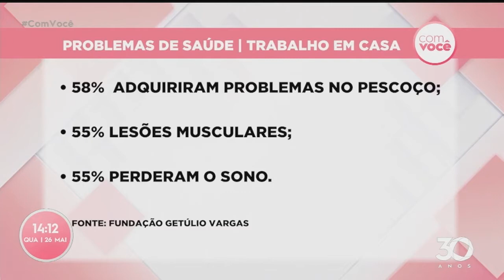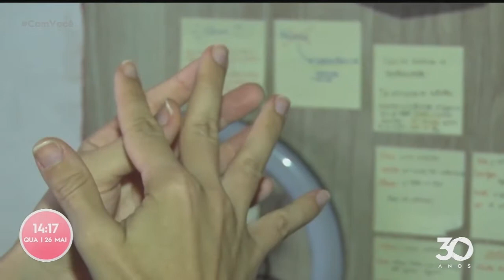Pesquisa mostra principais problemas de saúde adquiridos em home office -Com Você